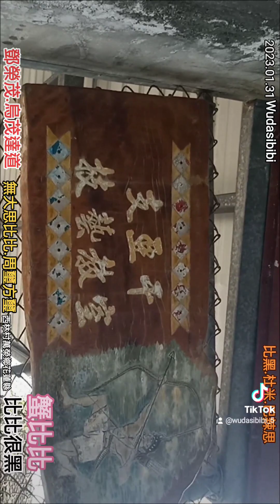鄧榮茂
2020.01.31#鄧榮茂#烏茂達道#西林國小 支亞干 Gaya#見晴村